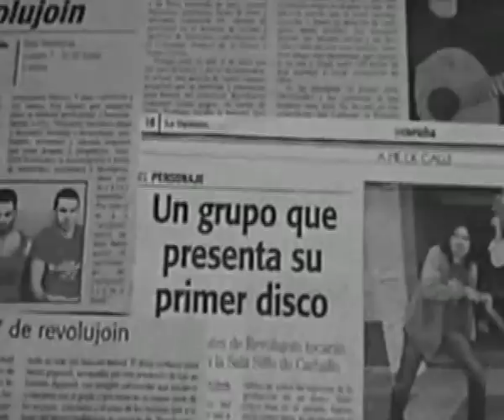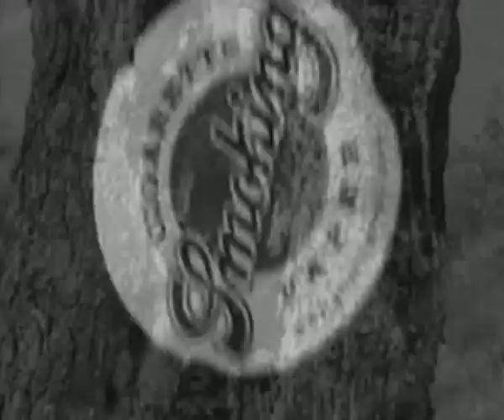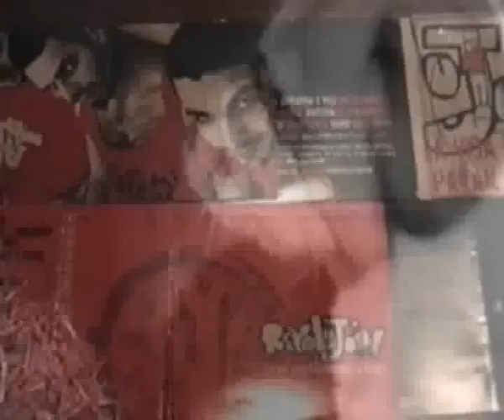Revolujoin Agua al Cuello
Realizado por Kiko Reimúndez con imágenes de estudio, tomas exteriores de video doméstico y el tema que cierra el disco titulado "La vida habla cuando paran los relojes".